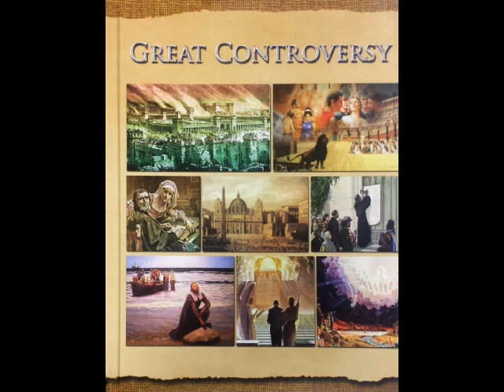The Great Controversy - Chapter 41 - Desolation Of The Earth - Myers Media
BRAND NEW TUBE:  (still having issues)